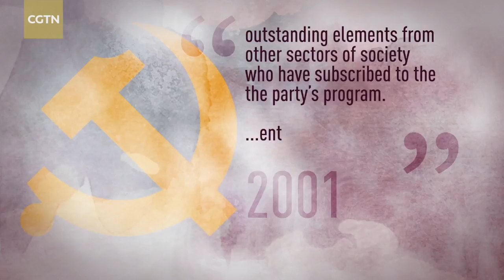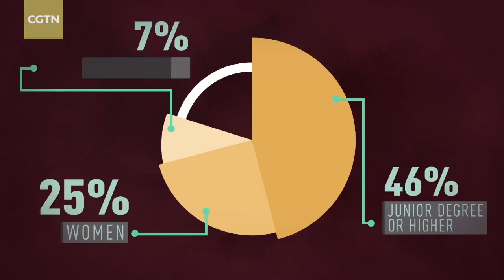Who joins the Communist Party of China?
The Communist Party of China is one of the largest political parties in the world. While it may be easy to see the CPC as a monolithic body, it’s actually a complex organization that's changed a great deal in its 96 years. CGTN's Lisa Chiu explains its makeup.